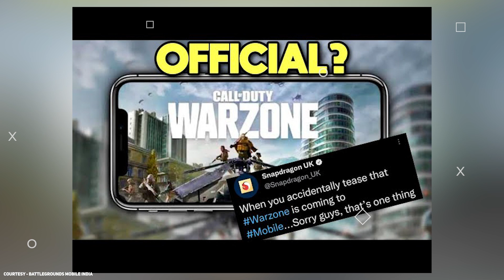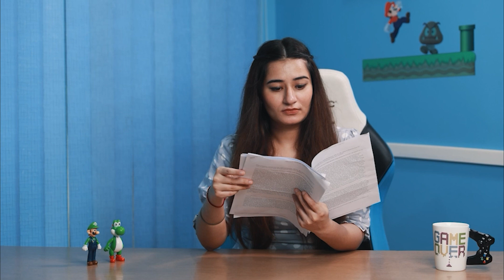Velocity Gaming acquires Team IND BGMI line-up, Warzone Mobile coming soon? | Esports 360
VLT Acquires Team IND BGMI LINE UP.🔥
WARZONE Mobile in the making 😳

Welcome to another episode of eSports 360! We've got the latest eSports news and updates for you today.

- Velocity Gaming acquires Team IND BGMI line-up consisting @Snax Gaming , @IND Kratos , @Daljitsk and @ATTANKI GAMING⭐
- Latest and Greatest updates from eISL. ⚽
- A New CODM game in the making 💪
- Everything you need to know about BGIS 😍😍

Drop a comment & the best one's will be pinned on top!